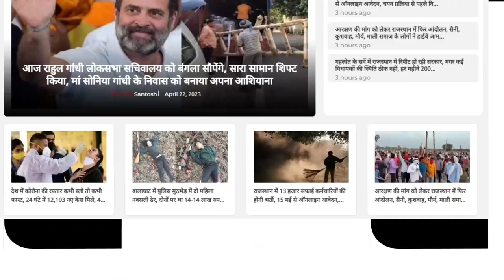Rajendra Gudha बोले - Ashok Gehlot के मंत्री बलात्कारी, महिलाओं से है अवैध संबंध ! || Lal Diary